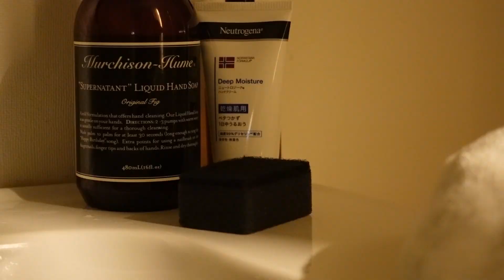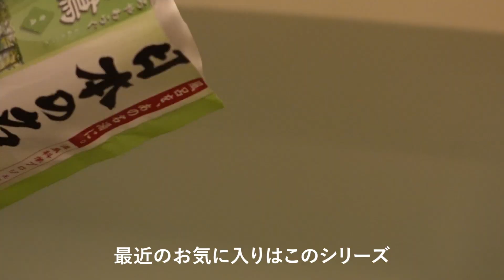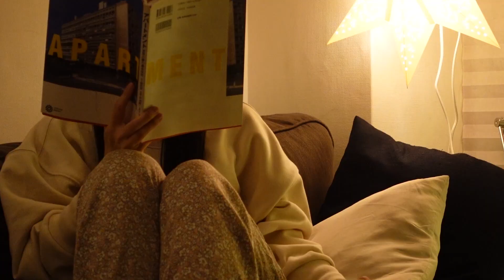平日ナイトルーティン/フルタイムワーママ主婦/塾デビューと送迎/家事/年末まであと少し踏ん張る日常/暮らしのvlog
久しぶりの平日ナイトルーティンです！
最近中1の長女が塾デビューし、その送迎や生活リズム変化にバタバタする日々です。

自分の時間も確保しつつ、温かくして年末まであと少し踏ん張る日常です。

【自己紹介】
小中学生の子供3人(中1、小4、小2)、フルタイム共働き(私は非正規)、
ワンオペ育児中。
忘れ物やフリーズしがち。

築45年マンションに家族5人で暮らしています。
断捨離とインテリア好きのミニマリスト。

From This Christmas On - The Seasonals
xmas-is-here by anthony-lazaro